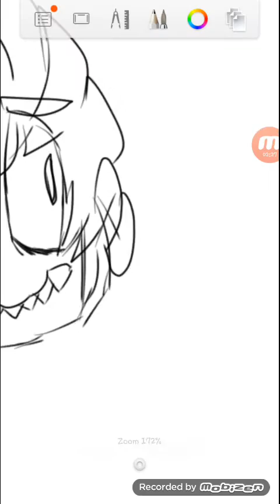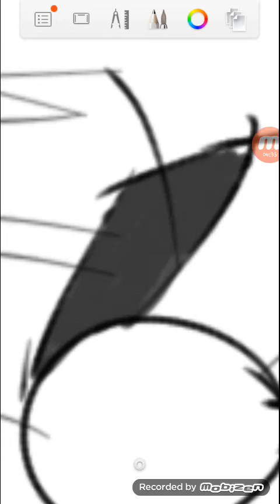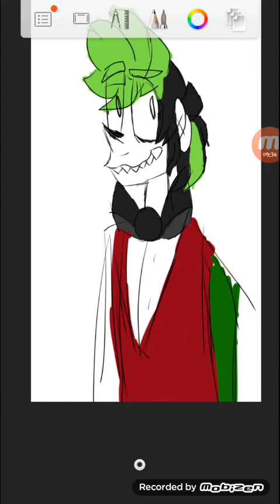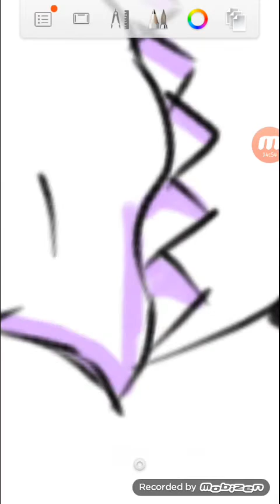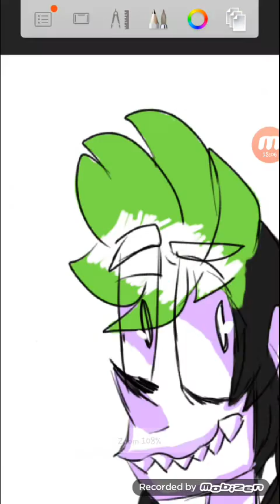Hang My Head Loose, Sweetheart [Speed draw]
The character is from a story revolved around him and other characters. If you want, its on my wattpad